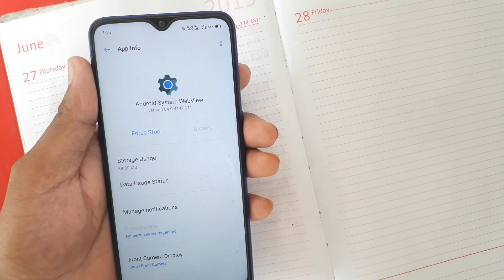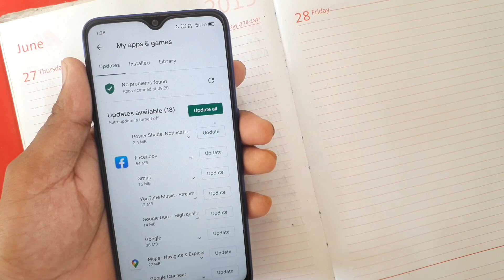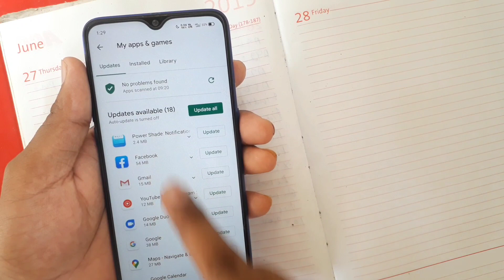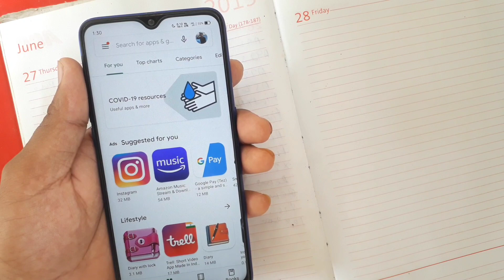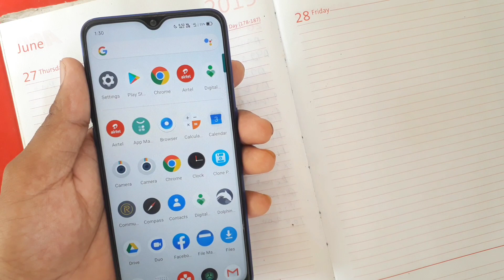🔴 ANDROID SYSTEM WEBVIEW - android system webview update problems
how do you uninstall the android system webview update
android system webview won't update
android system webview won't update pixel 3
android system webview will not update
update your android system webview
android system webview not updating android 10

Join my Fourth WhatsApp group